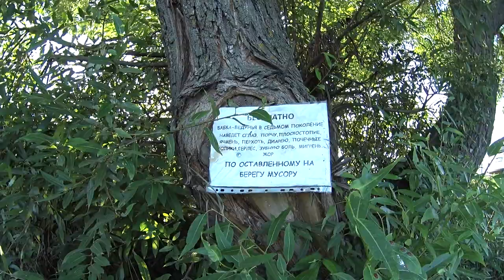Река Пахра 2019, Ищем рыбу после отравления, Ям, Чурилково, Павловское , Белеутово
Товары с Али экспресс которыми я пользуюсь лично
Товары для Металлоискателя XP DEUS:

Чехол для блока XP DEUS, Водонепроницаемый для подводного поиска с наушниками

Отличный жесткий чехол для хранения маски  для подводного плавания

Товары для Рыбалки :
 Дешёвые но надежные тройники для воблеров и блесен, а также для ловли на живца

Вертлюжки для рыбалки 30 шт , по 2рубля за штуку Очень выгодно

Супер яркий фонарь , водонепроницаемый , подходит для подводной охоты , Проверено лично

50 Поводков с крючками, есть выбор размера крючка, очень выгодно

Стопара тля поплавочной ловли , 60 и 120 шт, Очень выгодно

Приспособления для правильной намотки лески на катушку ( очень удобно)

Счетчик намотки лески, счетчик заброса , Удобная и недорогая штука для рыбалки

Отличная недорогая катушка для фидера , У меня таких две , уж больно хороша

Проверенный микрофон на который я пишу звук Andoer AD-M2 микрофон

Отличный Свет для Видео Сьемки в помещении 8 LED 60w софтбокс для фотостудии

Удобный бокс для экшен камер чехол для хранения для gopro hero 7 6 5 4 Session Xiaomi yi 4K Mijia SJCAM eken SONY x3000и всех аксессуаров

Набор защитных стекол для sony экшн Камера HDR-AS50 AS50 AS200V AS100V X1000V X1

Удобное крепление экшен камеры Сони  на голову RX0 FDR X3000 X3000R X1000 HDR AS300 AS200 AS100 AS50 AS30 AS20 AS15

Дополнительные аккумуляторы для экшен камер Сони (Вместе с удобной зарядкой)

 Power Bankкак у меня  Kupon Xiaomi Power Bank 20000 мАч

Оригинальная экшн-камера 100% EKEN H9 , Сам такой снимаю , Супер камера цена-качество

Дополнительные аккумуляторы для Sjcam батарея + USB двойное зарядное устройство для Sj4000

Хромокей зеленый Экран Chroma Key фон для фото-студия освещения нетканые 7 цвета

Противоударный сумка Чехол для цифрового фотоаппарата Panasonic HC V270 V770 V750 V760 V270 V750 V160 V180 V385 GK V550M W580M V250

Удочка для ловли нахлыстом для 4 секций, Готовый набор с катушкой

Люстра как у меня на крыше авто, мощная светодиодная балка

Автомобильный инвертор 12 В/24 В 220 В 5000 Вт

Магнитная указка, очень удобно в ремонте авто, собирать упавшие гайки